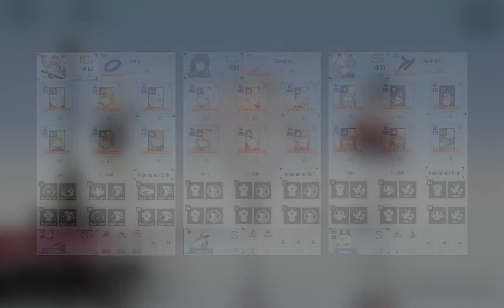Phantom Pain Cage | Punishing:Gray Raven | Top 3% GLB Server | Wk. 1.15.2024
Punishing Gray Raven Ultima Phantom Pain Cage, 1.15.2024:
Sharkspeare [DARK] : No Advantage
Huaxu : Ice
Pterygota Queen : Dark

...::: Time Stamps :::...
00:00 Final Score, 3% [GLB Servers]
00:06 Sharkspeare-Alter w. Bianca Physical Team
01:36 Huaxu w. Plume/Chrome:Glory (No Ayla)
02:22 Ptery Queen w. Luna/Selena/Scire

Was on vacation last round, didn't really grind, and got demolished down to 5%, so I didn't do a video. Am also shocked that I somehow got 3% this time as I felt not using Ayla would have destroyed my score (¬_¬ )

I pulled Kalaido, but I'm grinding her to SSS with the "slow" route by getting her shards from the Voucher, Dorm, and PPC shops. She's currently SS3, and unfortunately isn't really on the level of Plume just yet. Perhaps it's just the way I'm using her as I'm not yet accustomed to her style.
My "new" character cards are now basically old and outdated - I've updated some like Chrome and Wanshi, but I've pulled a lot of weapons this time around for resonance - this past week was the last time my current teams you see here are used as they are.

And Luna's new coating is literal fire 🔥 Selena's is also pretty cute (^///^) especially her idle animation on the team-select screen. rawr.

And sorry for the choppy quality on some areas, for whatever reason my recording frame rate dropped from 60 to some bizarre number in the 40s.
¯\_(ツ)_/¯